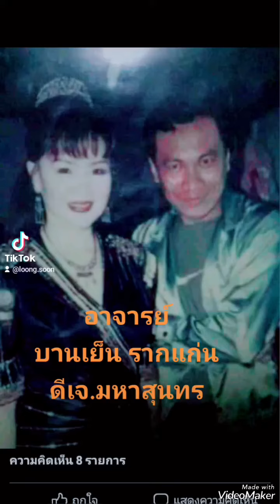ไม่มีอะไรจะคุยกับเธอนะ#อิสานลำเพลิน